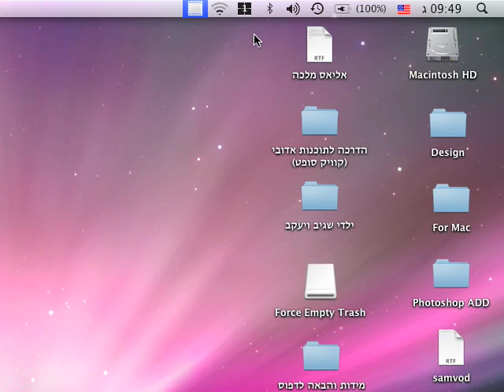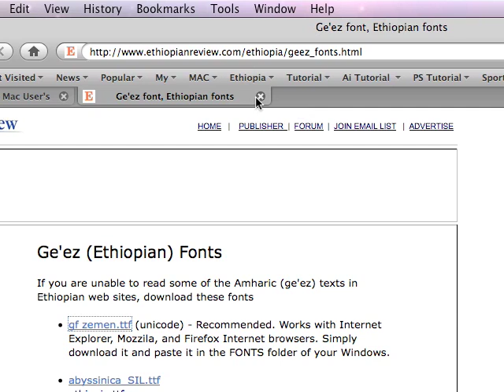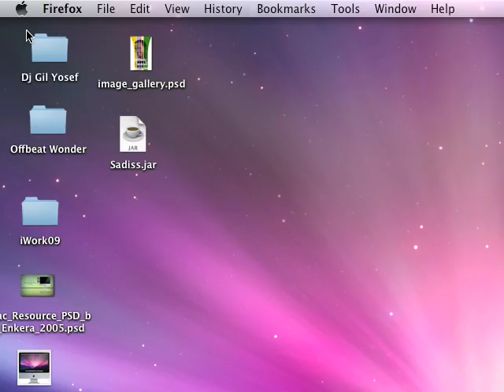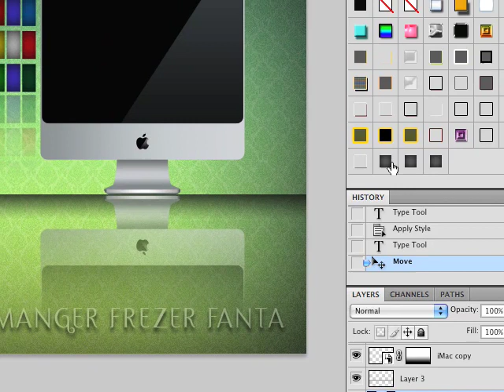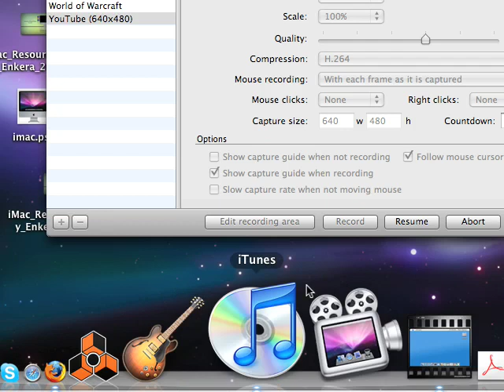How to type in Amharic On Mac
How to Type in Amharic The Tutorial
first go to this link to download Amharic unicode ge'ez fonts
in the website go to the right side and click on Download unicode ge'ez fonts Here
after the click you see new web page with the title Ge'ez (Ethiopian) Fonts
download the first font
gf zemen.ttf (unicode) - Recommended. Works with Internet Explorer, Mozzila, and Firefox Internet browsers. Simply download it.
after the download setup the new gf zemen.ttf Amharic font
on this web you have white box "Type Here" on this box you can word in Amharic